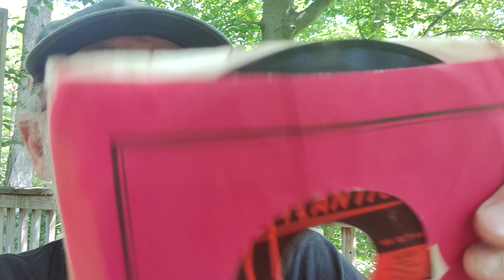Washington, NJ celebrates America. July 4th Celebration.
Here's the scoop friends for the big day.